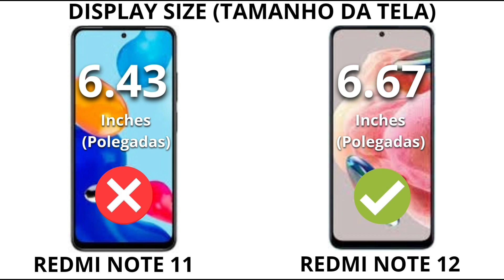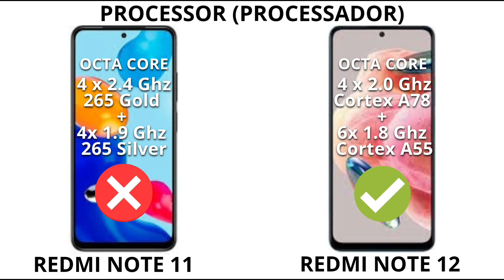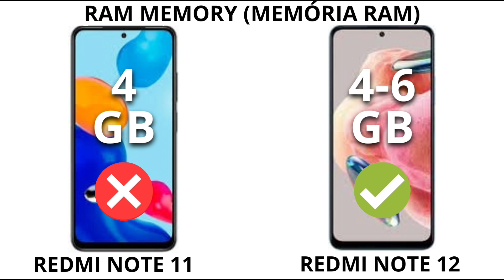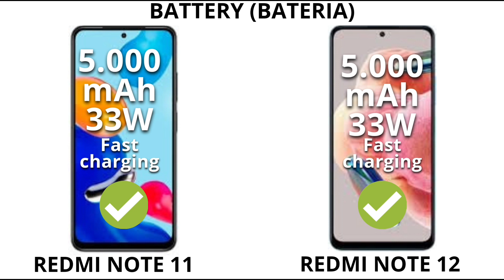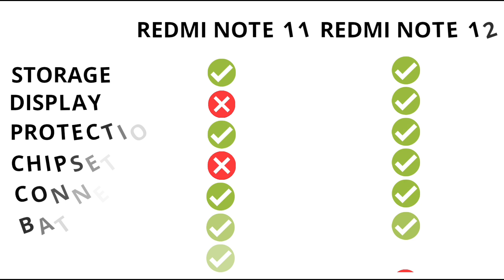REDMI NOTE 11 x REDMI NOTE 12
Comenta aqui embaixo qual smartphone você prefere? Qual é melhor na sua opinião?